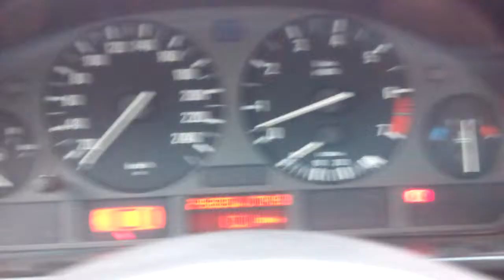BMW e39 523i / 525i Running on 3 cylinders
Bmw e39 523i running on 3 cylinders